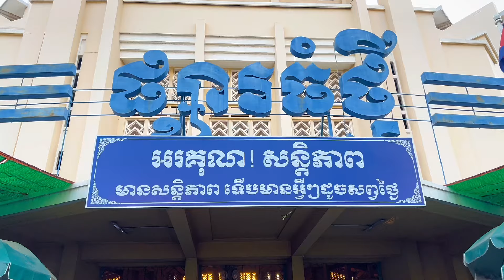🇰🇭 Buổi chiều mọi đi dạo chợ Phnom Penh ở Campuchia hay còn gọi là chợ mới y chang chợ Bến Thành